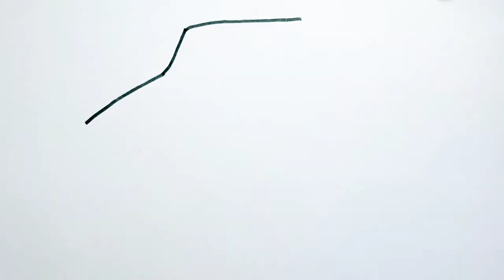how to draw a pickup truck | pick-up truck drawing for kids | blippi | art for kids by Ipsita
A pickup truck or pickup is a light-duty truck that has an enclosed cabin and an open cargo area with low sides and tailgate. In Australia and New Zealand, both pickups and coupé utilities are called utes, short for utility vehicle.